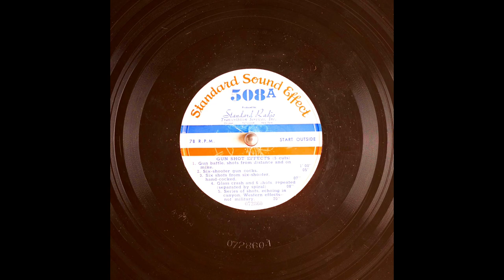Archival Gunshots Sound Effects From Standard Sound Effect Record (10K Subscribers Special)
(5 cuts); 1. Gun battle, shots from distance and on mike.; 2. Six-shooter gun cocks.; 3. Six shots from six-shooter.; 4. Glass crash and 6 shots, repeated (separated by spiral); 5. Series of shots, echoing in canyon. Western effects–not military.

Other IDs from the record include: A-9750; N1-0504; 072860